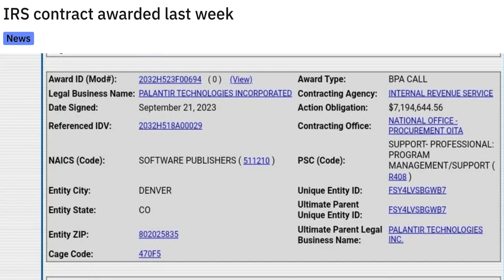BIG NEWS! Palantir Technology PLTR just got IRS Contract!